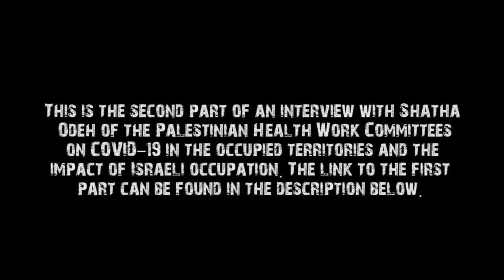Health workers face off against host of obstacles in Palestine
In the second part of an interview on COVID-19 and the health system in Palestine, Shatha Odeh of the Palestinian Health Work Committees talks about the state of health infrastructure in Palestine, the challenges COVID-19 has brought and the challenges faced by healthcare professionals.